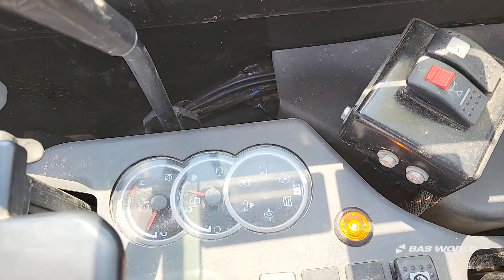Caterpillar - 2020 - BAS World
Reference: 70253697

At BAS World we speak multiple languages to help you in the best way we can. If you want to buy this Caterpillar , don't hesitate to contact our sales team. They can tell you everything about this Caterpillar  for sale.